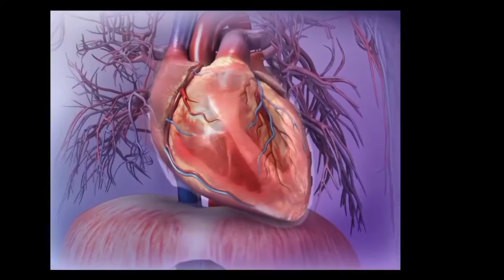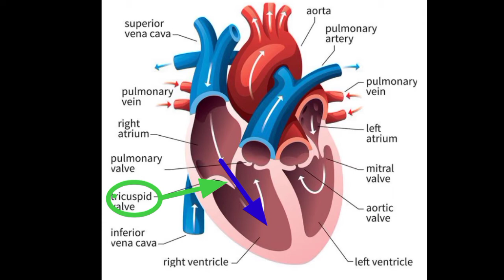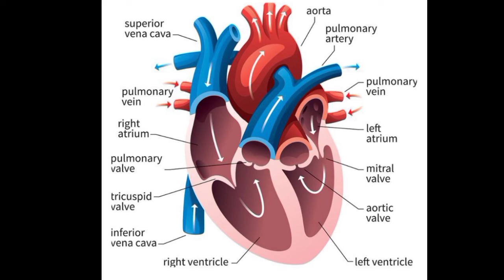Heart Circulation || Heart Circulatory System Video || Heart Circulation In Urdu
In this video I have explain Heart Circulation, the how oxygenated and deoxygenated blood comes to heart and how heart pumps the blood to all body.